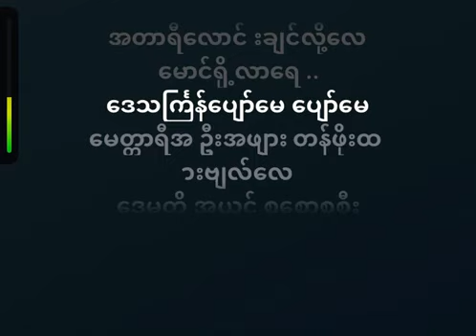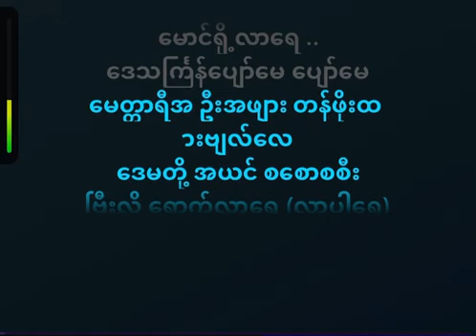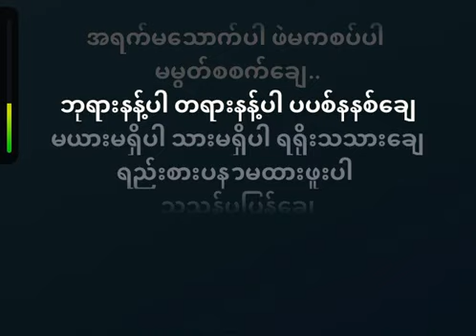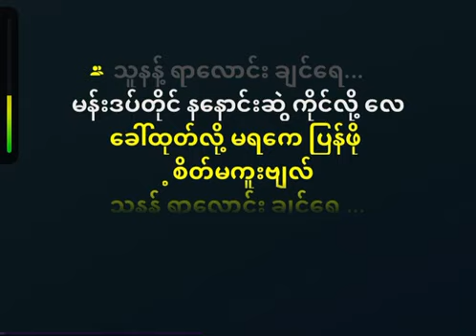သူနန္ ့ရာေလာင္းခ်င္ေရ ဦးသန္းေမာင္ karaoke song